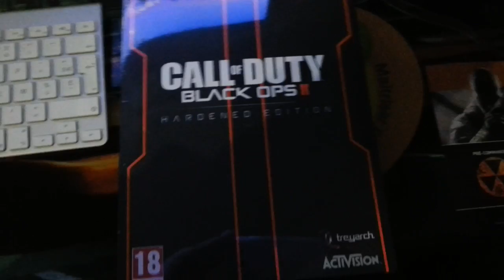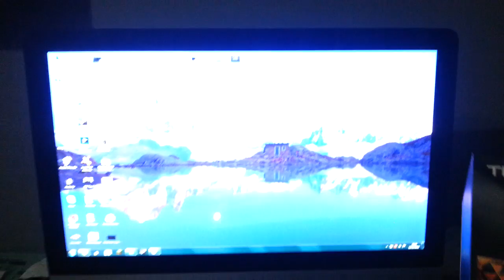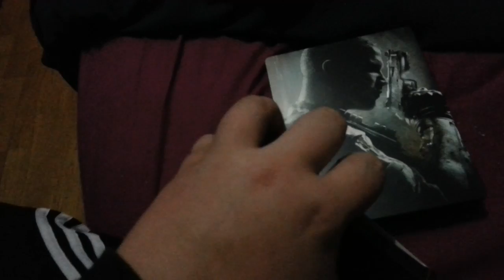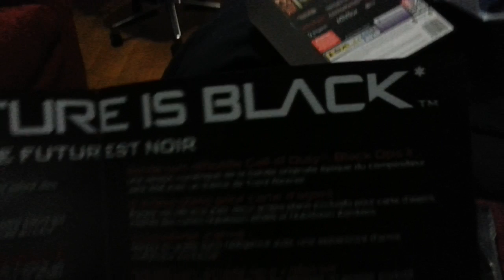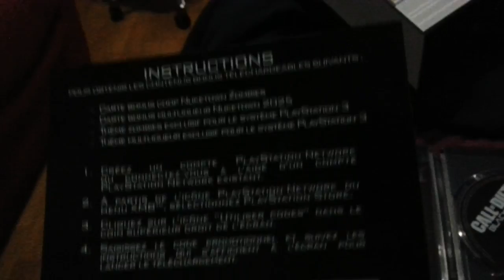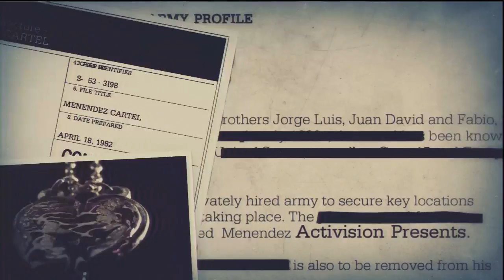Vidéo-Découverte de Call Of Duty Black Ops II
Cette Vidéo aurait du arriver Mardi Au final elle arrive Jeudi Merci YouTube qui n'accepte pas mon format de vidéo (IRONIE), Le rythme ddes Vidéos reprend
JE VOUS PRÉVIENS JE NE SUIS PAS UN TRÈS GRAND JOUEUR DE CALL OF DUTY QUE SE SOIT ZOMBIE OU MULTIJOUEUR MAIS J'ESSAIE DE BIEN JOUER ET DE M'AMUSER
La Voila Enfin, Ma vidéo découverte de Call Of Duty Black Ops II
Dans cette vidéo, Je vous fais un Unboxing de L'Edition Hardened de Black Ops II
Puis mes premiers pas sur le MultiJoueur du Jeu.
Ensuite mes premiers pas sur le nouveau mode Zombie
Le Planning de mes vidéos rependra Jeudi avec L'Episode 12 Du Lets Play de Assasin's Creed 3